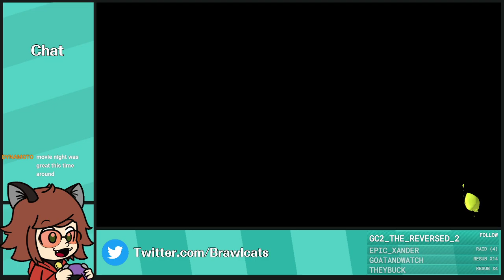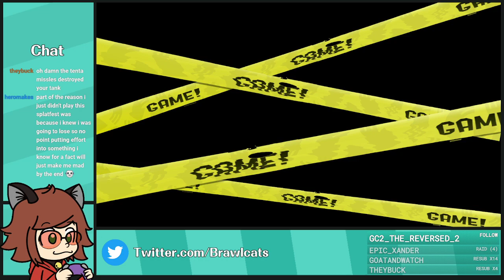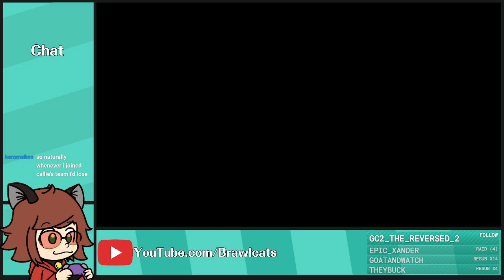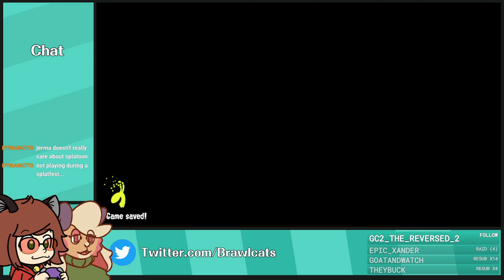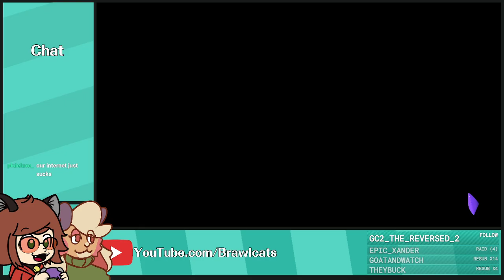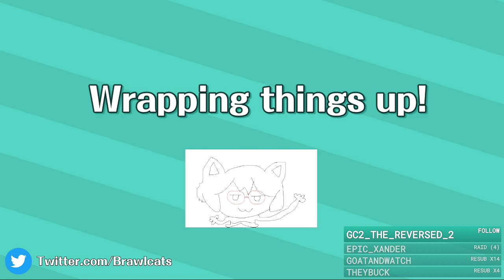Splatoon 3 (Part 16) - Full Stream [Brawlcats]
Brawlcats streams Splatoon 3.

Chapters:
Coming Soon!